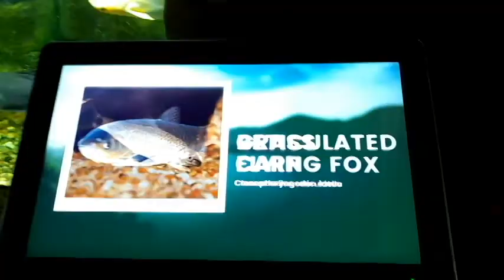VGP#MarineKingdom#Visit#Cutesiblings#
India's First underground Marine Aquarium is VGP Marine World. It is located in ECR Chennai near VGP Golden Beach. A wonderful place for children and adults to spend time useful. Especially the children learn more about the marine living beings. There is an underwater tunnel in which we can enjoy the overhead view of the fish. There are several colourful and various types of fish and marine living beings.